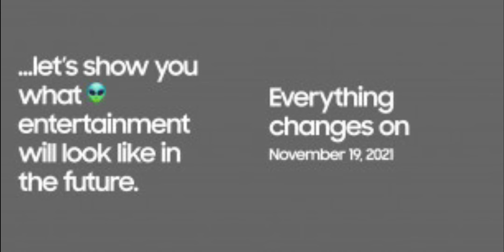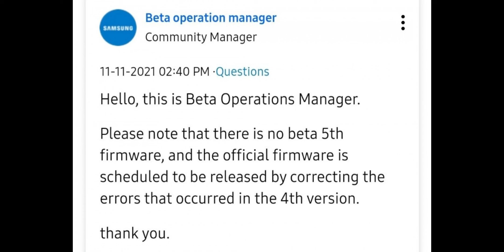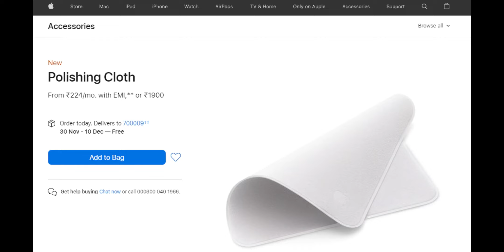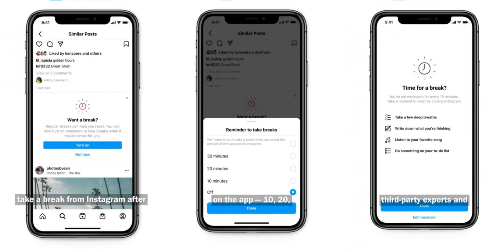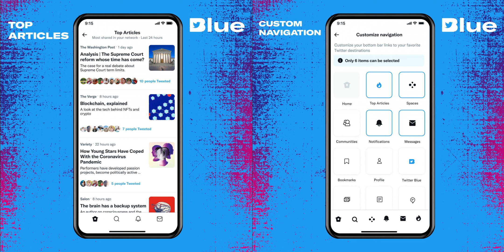Telugu TechNews 1048: PUBG: New State Bricking, Windows 11 SE Laptop, Redmi Note 11 Series india RD